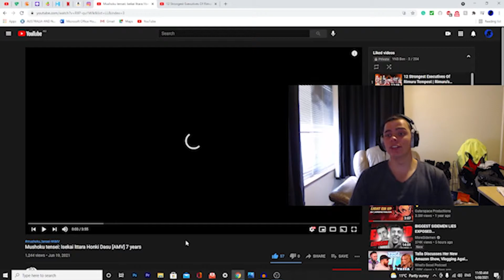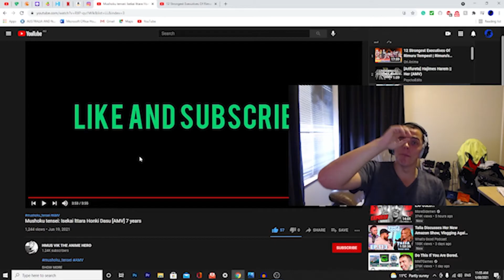WOW!!!! (Mushoku tensei: Isekai lttara Honki Dasu [AMV] 7 years REACTION)